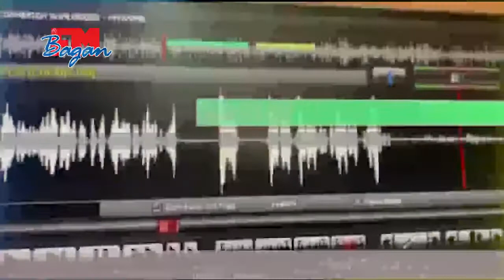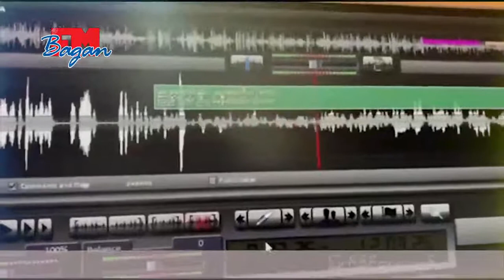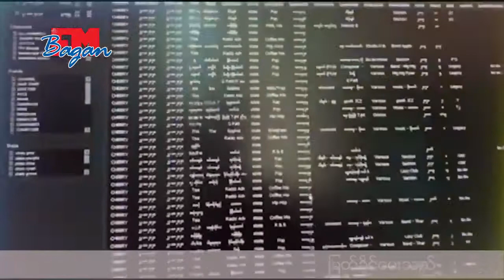ဂင်္ဂါချယ်ရီကုမ္ပဏီ တင်ဒါဘယ်လိုအောင်ခဲ့သလဲ?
အစည်းအရုံးက ဘယ်လိုရွေးချယ်ခဲ့သလဲ?
တေးသီချင်းမူပိုင်ရှင်များက ဘာတွေဆောင်ရွက်ရမလဲ?
ရပိုင်ခွင် ပြည့်၀ဖို့ မိမိကိုယ်တိုင်က ဘယ်သို့ဘယ်ပုံပြုမှုသင့်သလဲ?
ရေဒီယိုများမှထုတ်လွှင့်လျှက်ရှိသောသီချင်းများအား
SCAN ဖတ်ပြီး မူပိုင်ခွင့်ကောက်ခံခြင်း၊ထုတ်လွှင့်အကြိမ်ရေစစ်ဆေးခြင်း စသည့်အကြောင်းအရာများ.

မြင့်မိုးအောင်(တေးရေး)
ဦးဇော်ထူးအောင်(အတွင်းရေးမှူး)
မြန်မာနိုင်ငံဂီတအစည်းအရုံး နှင့်
ဦးဂင်္ဂါ(ဂင်္ဂါချယ်ရီကုမ္ပဏီ) တို့ အား
မြတ်ခိုင်မေးသည်။